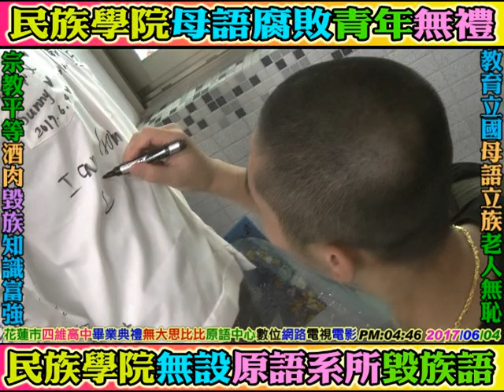2017 06 04 第四集(花蓮四維高中)畢業典禮：無大思比比原語中心：原語漢學，原文漢書。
周璽方璽個人手機號碼：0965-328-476。方璽個人郵局帳號：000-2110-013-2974(歡迎您隨喜贊助資助支持個人業餘獨立製片)。個人臉書：周璽方璽。臉書粉絲專業：無大思比比。比黑杜米巴辣思。YouTube個人影片網頁關鍵字查詢：無大思比比。周璽方璽。wudasibibi。freeboyman5。. 阿美族，泰雅族。